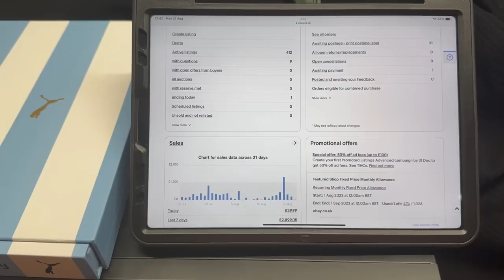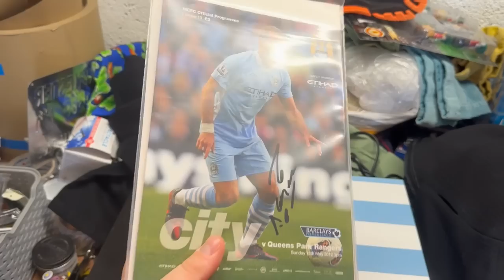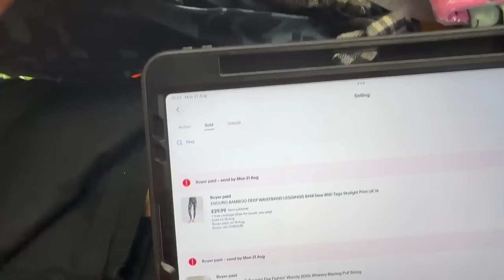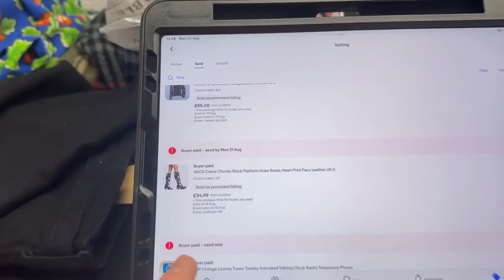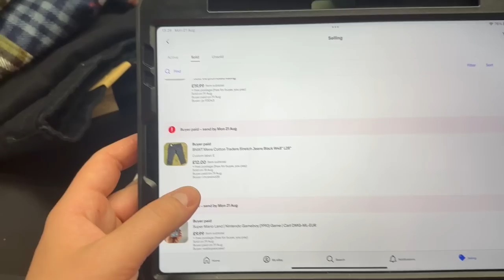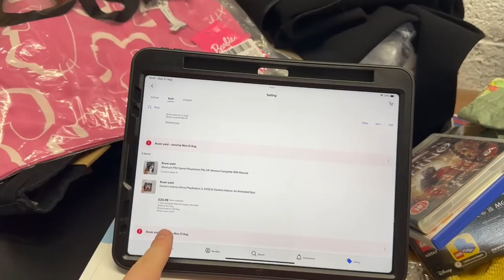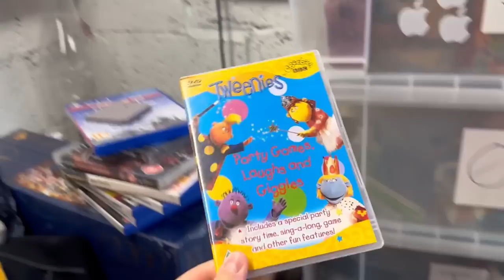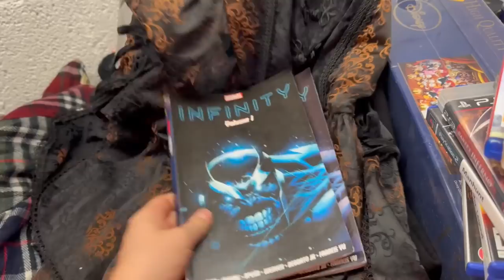I Sold This Item On eBay For £1,000! My Best Sale Ever…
ebay store